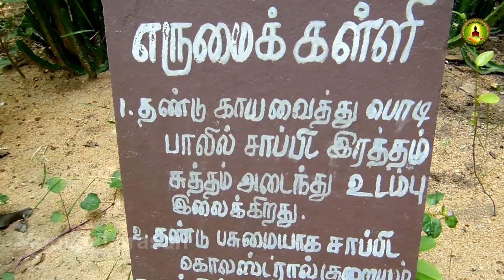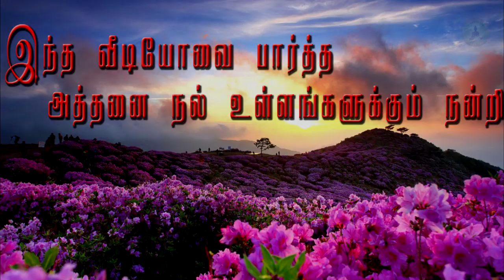caralluma fimbriata /எருமைக்கள்ளி மருத்துவம் /erumaikkalli medicine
எருமை கள்ளியானது பெருத்தஉடலை இலைக்கச்செய்யும் இன்னும் வீக்கத்தைக்குறைக்கும் கல்லீரல் ,மண்ணீரல் ,குண்டிக்காய் இவைகளுக்கு நல்லபலத்தைக்கொடுக்கும் மேலும் பசியையும் தாகத்தையும் நீக்கும் .